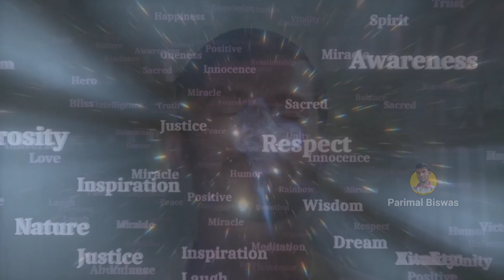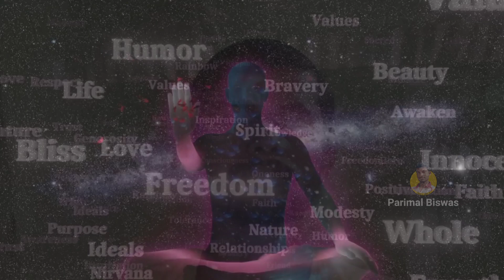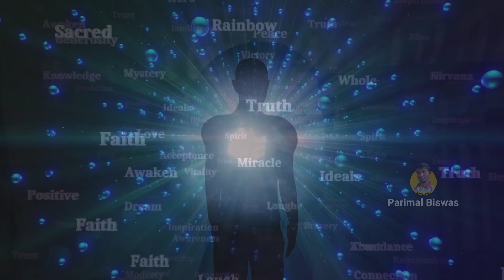প্রতিদিন সকালে এটি শুনুন পুরো দিন Motivated হবেন | Morning Affirmation | This can change everything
Watch It Every Morning To Change Your Life, Listen This Before You Start Your Day Affirmation for Success, Health, Wealth and Happiness Abundance. This can change everything.

Written and Voice :- Parimal Biswas